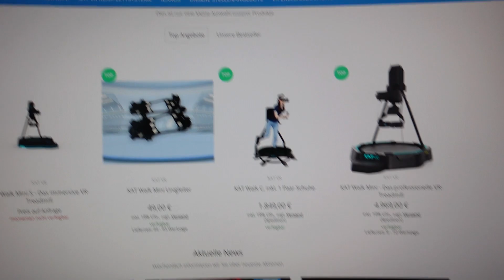VR KAT Walk Mini - Ready Player One? Professionelle VR-Treadmill | Review - Test [Deutsch / German]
✗✗ ALLGEMEIN ✗✗

✗✗ FANPOST ✗✗
Für Päckchen, Pakete und Autogrammkarten:

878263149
Packstation 188
53332 Bornheim